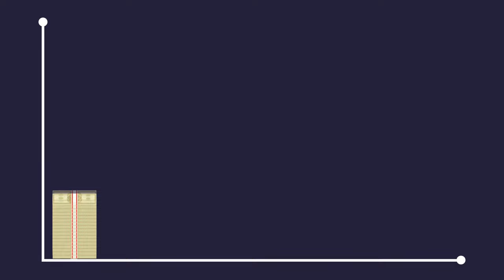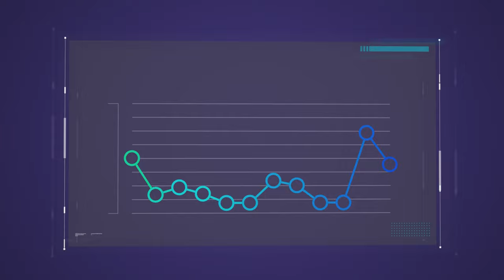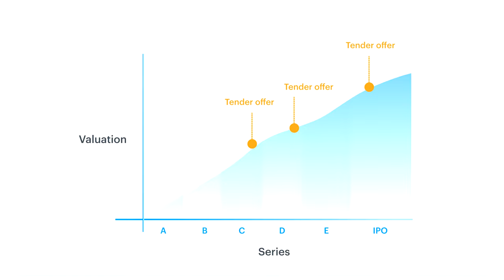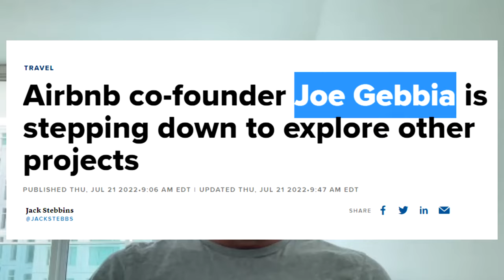The Perfect Equity Split: Slicing Pie by Mike Moyer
The Pie Slicer follows the Slicing Pie formula
Slicing Pie is a universal formula for creating a perfectly fair equity split in an early-stage, bootstrapped startup. Traditional, old-fashioned equity splits are based on guesses about the future, negotiation skills and rules-of-thumb. The Slicing Pie model is different because it's based on what participants actually contribute over time.

The Pie Slicer applies the Slicing Pie formula as outlined in the book Slicing Pie and The Slicing Pie Handbook.

Outline
Mike Moyer 0:00 - 0:54
Virtual Shares 0:54 - 2:17
Contributions 2:17 - 2:45
Cash Out 2:45 - 3:35
Principles 3:35 - 4:00
Org Changes 4:00 - 4:57

If you’re looking to ship your nocode project faster or just want to get smarter about the emerging nocode/lowcode trend then join the only community for nocoders who are serious about building better, faster, products.

State Change Pro is a community of seasoned veterans and industry CTOs who are available to work through your nocode questions together.

We’ve helped hundreds of business owners compose solutions faster using the latest and greatest nocode tools.

We have direct relationships with dozens of nocode platforms and are friends with many of the founders. We’ve worked with hundreds of Fortune 500 companies.

If you want to stop wasting time and finally deliver your project to your customers then click the link in the description below and join the only nocode community for builders who want to ship.